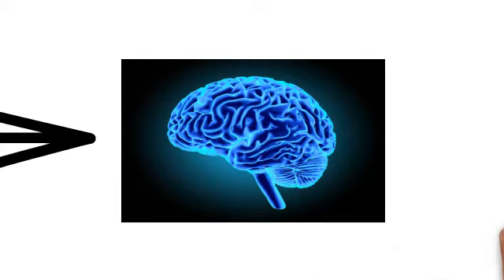Etiologie de la douleur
douleur nociceptive, neuropathique, psychogène